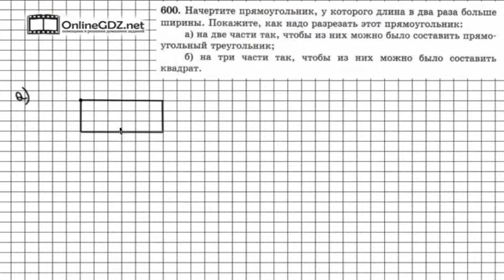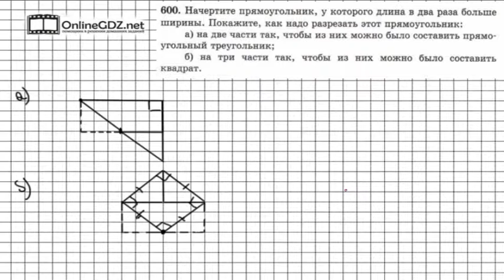Задание № 600 - Математика 5 класс (Зубарева, Мордкович)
Задание 600 – задание не на вычисления, а на логику и сообразительность. Обращайтесь к нашему видео-решению, если хотите выполнить домашнее задание на отлично.